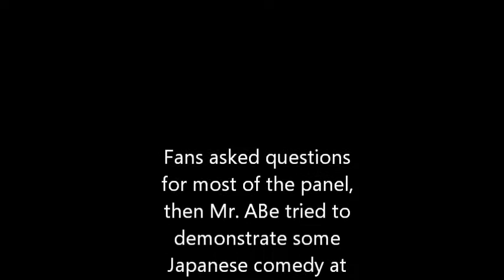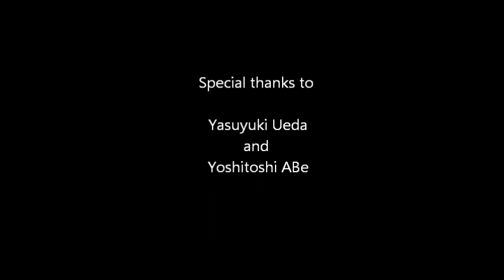Yoshitoshi ABe and Yasuyuki Ueda at Sakura Con 2004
This is a panel I taped at Sakura Con 2004 featuring ABe and Ueda, taking questions about their work from fans. This included some of their most recent works at the time like Haibane Renmei and Texhnolyze, but also Serial Experiments Lain and Niea_7. Ueda (NOT ABe) tried to demonstrate some Japanese comedy at the end of the panel, although the audience didn't seem to get it. They actually asked me for a copy of the video afterwards, and I later mailed one to them (though I don't know if they ever received it!).